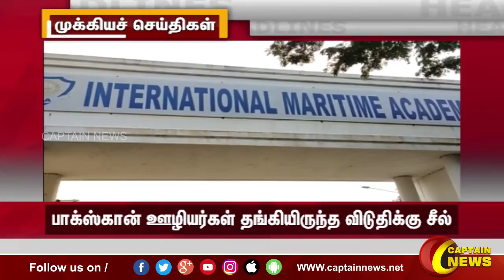மாலை 6 மணி || தலைப்புச் செய்திகள் || HeadLines || 6PM || 22-12-2021 || Captain News